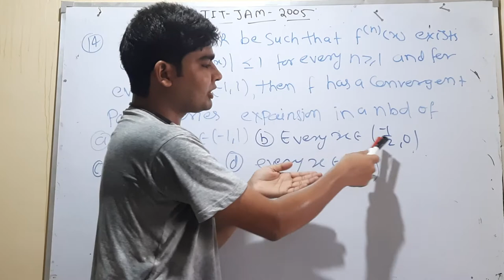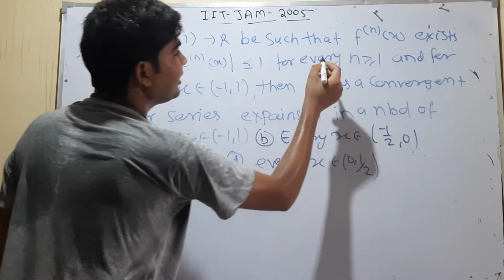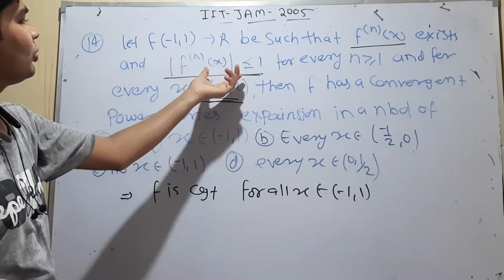IIT JAM Mathematics 2005 solved paper question no 14 by hitesh meena